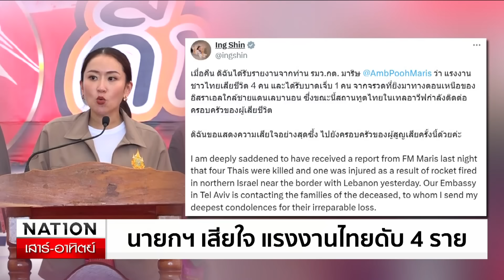"พิพัฒน์" สั่งอพยพแรงงาน หลังคนไทยดับ 4 ราย | เนชั่นทันเที่ยง | 2 พ.ย. 67 | NationTV22